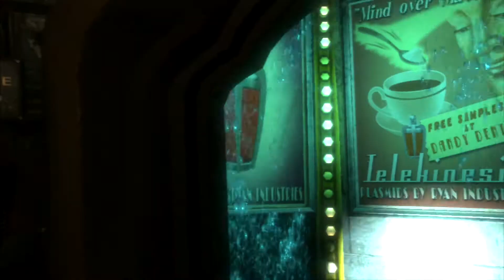Bioshock Part 1: This Is Game Cool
Danlemons and Two-Cat Kyle take a journey uder the sea and help King Triton's daughters find their way back home.